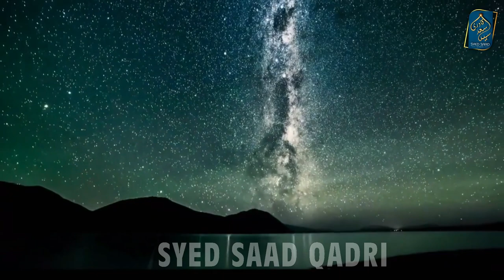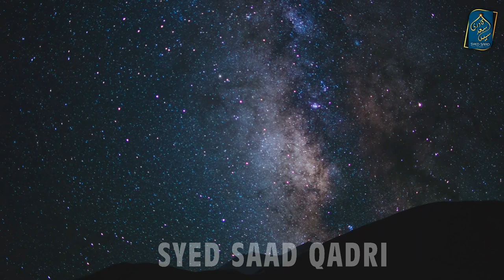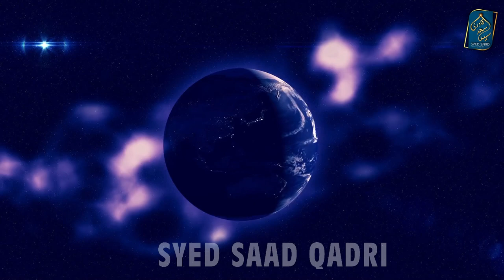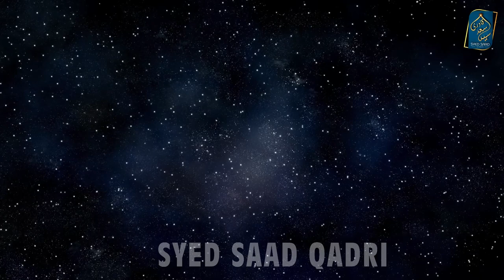Zulqarnain ki Aliens se Jang Portals Part 16 | Human Alien Wars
Zulqarnain ki Ailens se Jang Portals Part 16 | Human Alien Wars
About Syed Saad Qadri :